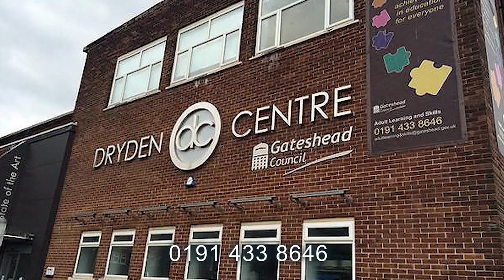The BreakOut Group course at Gateshead Council's learningSkills